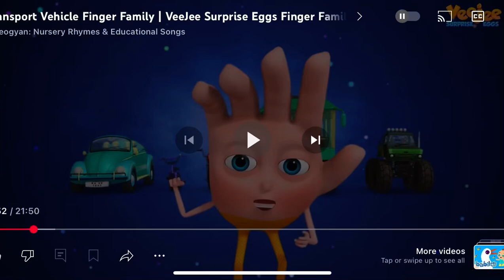November 6, 2024